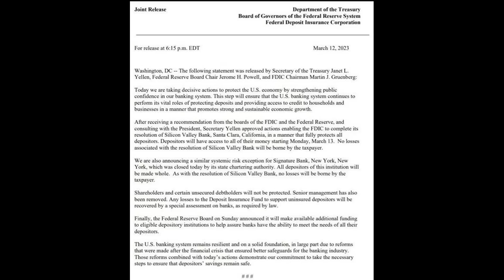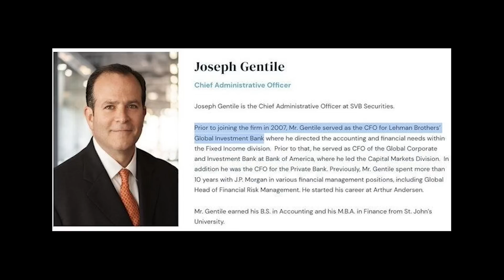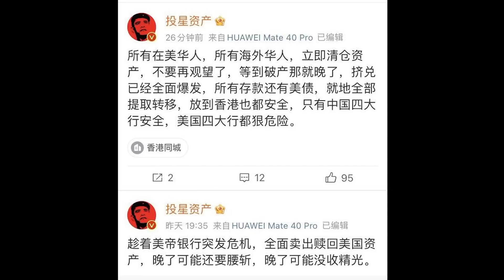習近平爲什麽要逆淘汰提拔秦剛和李尚福？奧斯卡在一片反對聲中仍然邀請甄子丹是中共的滲透還是美國的墮落？《建民論推墻1944》